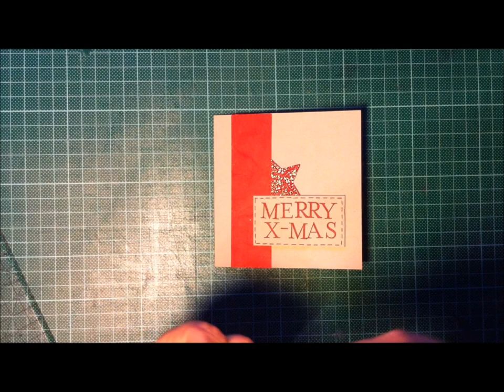Merry X-Mas (2012)